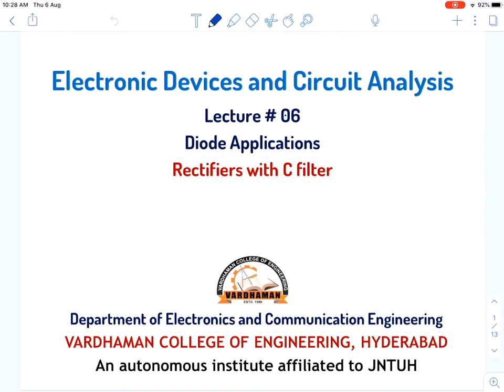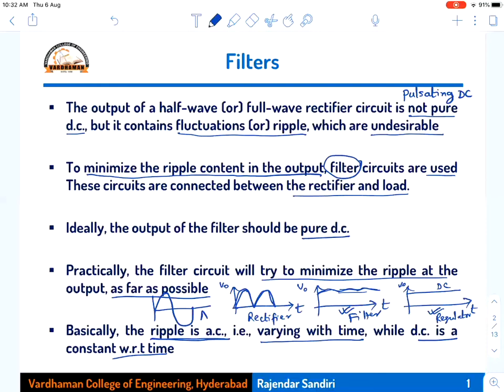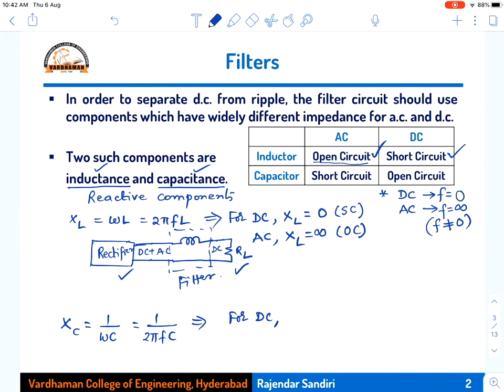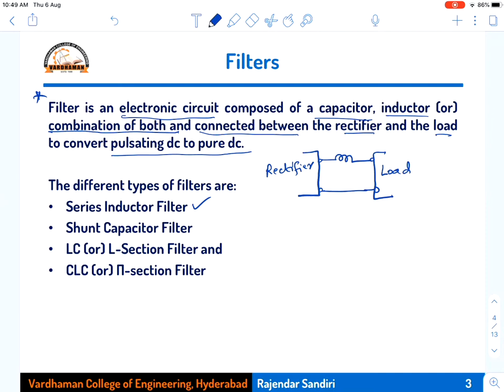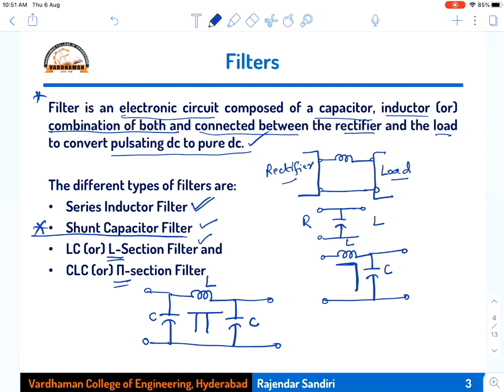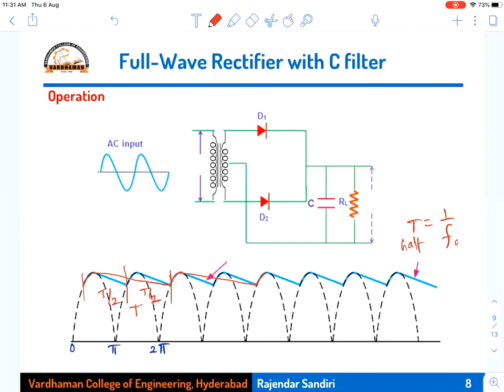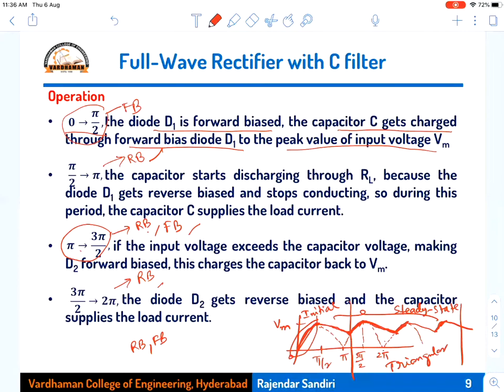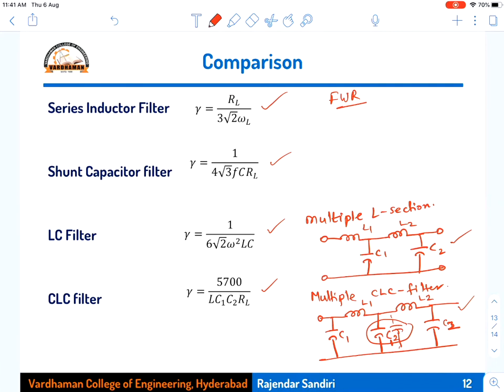EDCA Lecture # 06